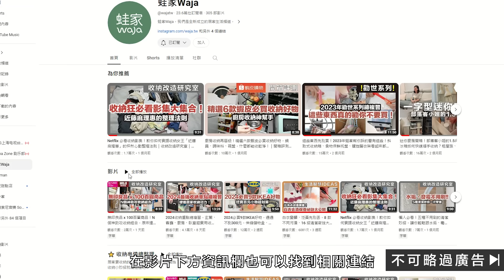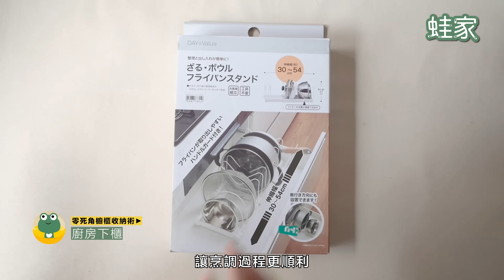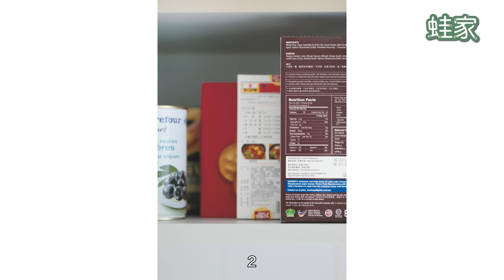家庭主婦沒說的「廚房收納」小巧思！櫃子太高&太矮怎麼辦？零死角！櫥櫃轉角收納可以這樣做！擊退深櫃！ 16招把櫃子變好用的收納秘招｜收納改造研究室｜蛙家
你家也有櫥櫃太深或位置太高，導致拿取不易東西不斷被往後塞的困擾嗎？
今天我們統整了16招櫥櫃收納的技巧，一起來看看！

📍影片目錄
00:00｜影片開始
00:19｜廚房櫥櫃收納技巧：櫃子太深
01:26｜廚房櫥櫃收納技巧：轉角收納
02:13｜廚房櫥櫃收納技巧：水槽下
04:09｜廚房櫥櫃收納技巧：櫥上櫃
06:39｜廚房櫥櫃收納技巧：抽屜
07:03｜廚房櫥櫃收納技巧：櫥下櫃